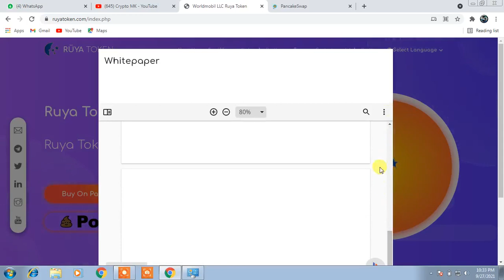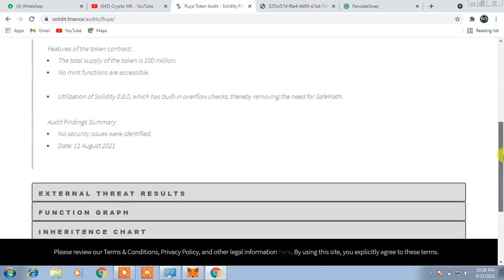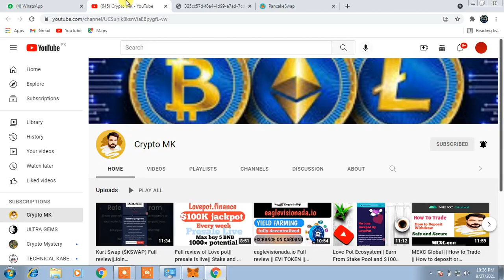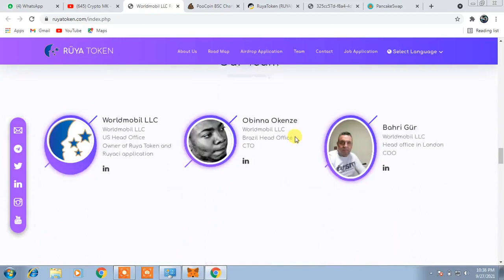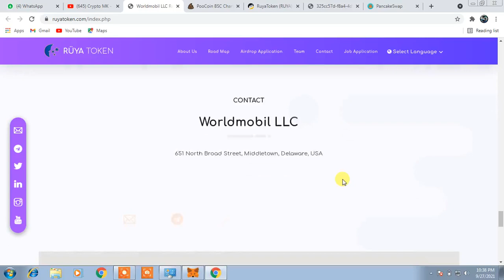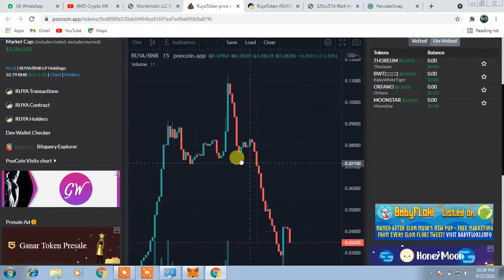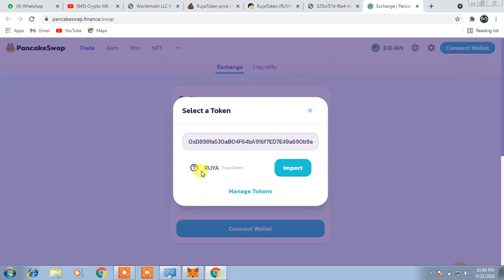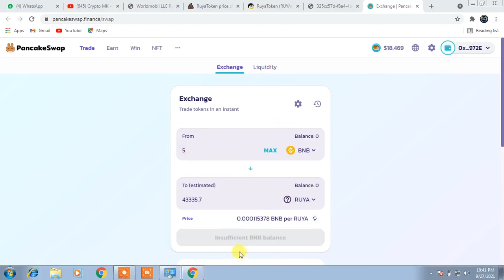Full review of RuyaToken || How to Buy || Great Potential || Safe and Secure || 800X Soon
Please make video as soon as possible and send for review with our team
Thanks